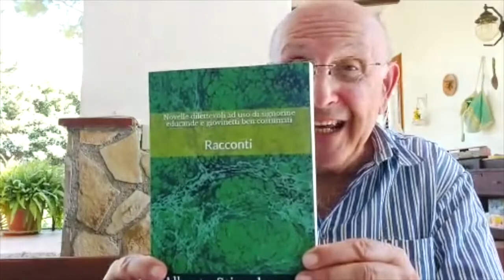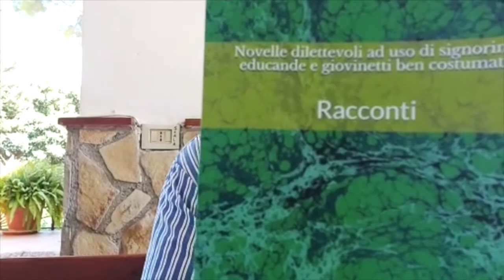I Racconti di Alberto Stimolo